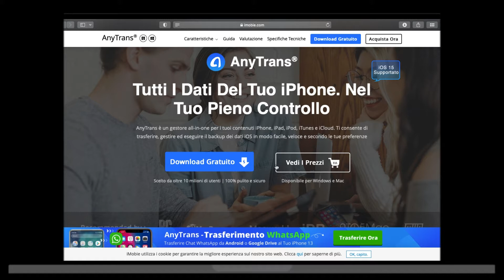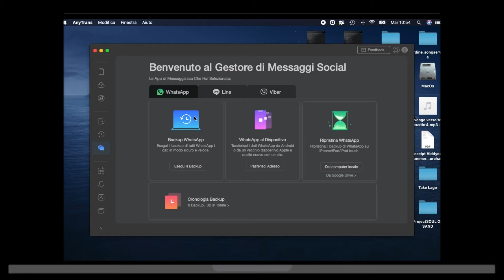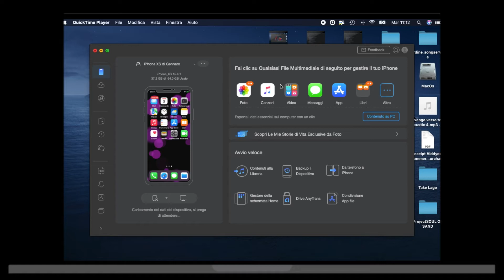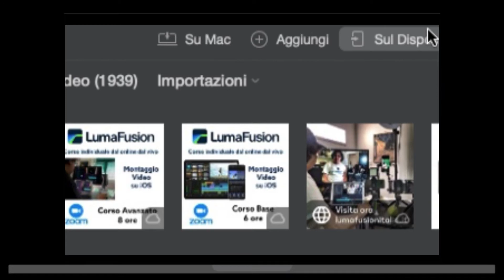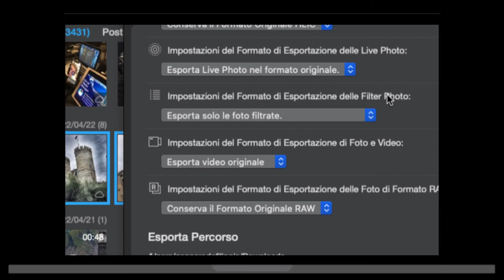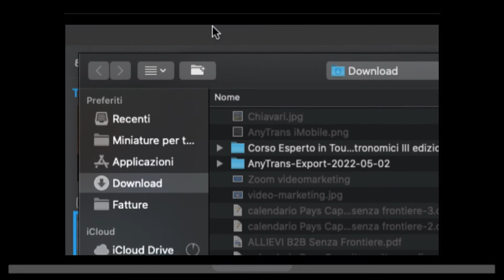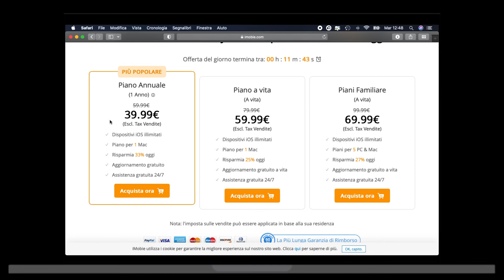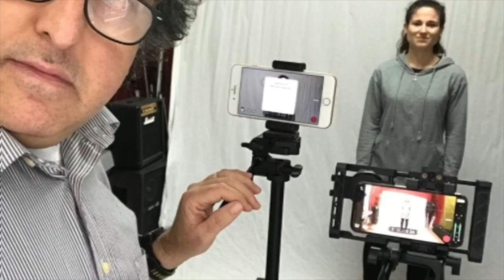iMobie AnyTrans - Metti al sicuro i dati del tuo dispositivo iOS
Dispositivo pieno? Poco spazio su icloud?
Ecco la soluzione, almeno lo spero!
AnyTrans della  iMobie  è un software per MAC e Windows che ti permetterà di prendere il pieno controllo dei dati e contenuti presenti su tutti i tuoi dispositivi iOS compreso icloud.
Si potranno eseguire e ripristinare facilmente backup anche di WhatsApp.
Quindi mettere al sicuro i tuo contenuti sarà un gioco da ragazzi!
Dopo lo spot vedniamo al video, in questo primo episodio vedremo:

00:00 Introduzione su AnyTrans
03:08 Scaricare AnyTrans
03:46 Panoramica software AnyTrans
06:59 Colleghiamo il cellulare a AnyTrans
07:34 Primo backup di foto con AnyTrans
14:41 Quanto costa AnyTrans
15:46 Conclusioni su AnyTrans